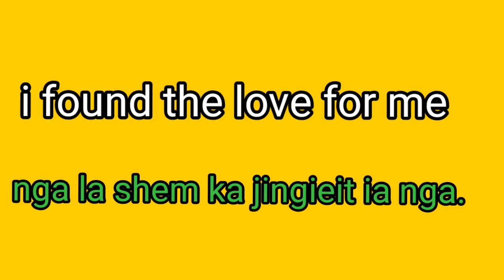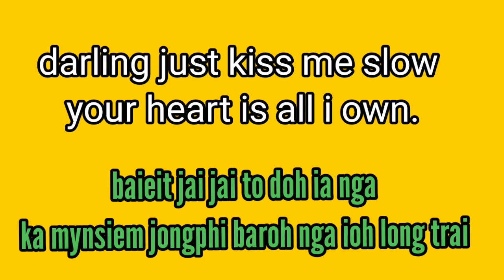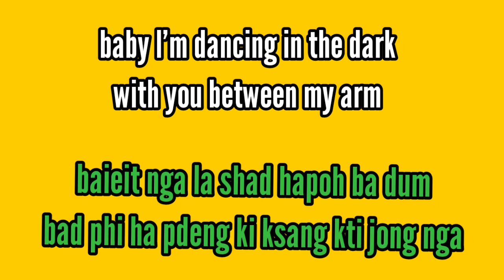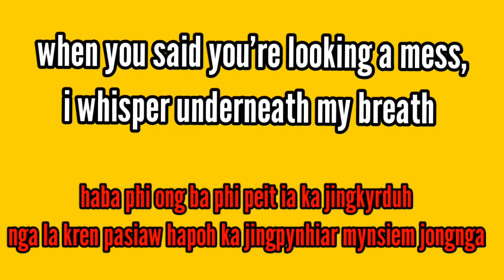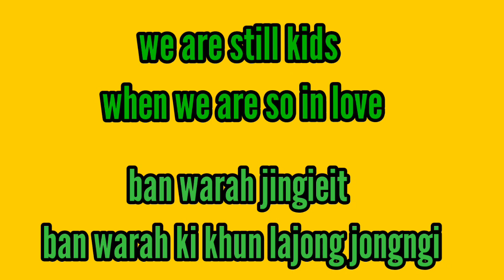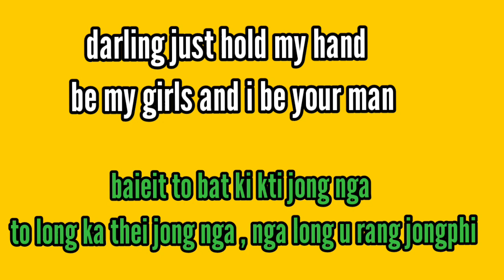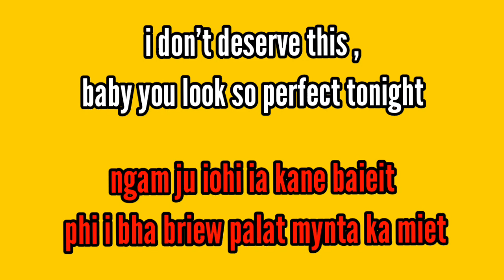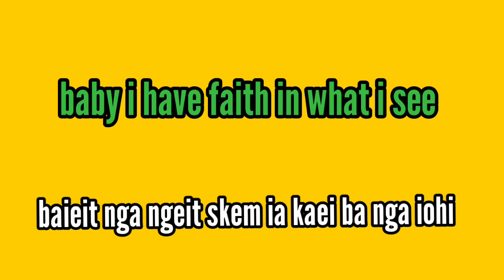Perfect lyrics song || English to Khasi translation 2023.